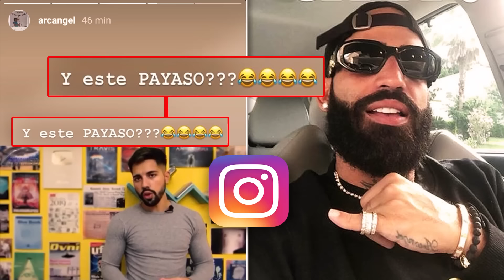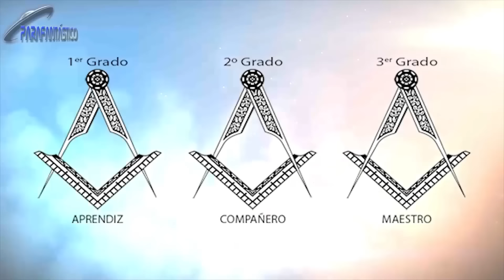CONFIRMAN Nuestra TEORÍA Del TRAP MK ULTRA (Alex Gárgolas) - (Comienza Una Nueva Etapa)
Alex Gárgolas nos responde y nos revela GRANDES SECRETOS.